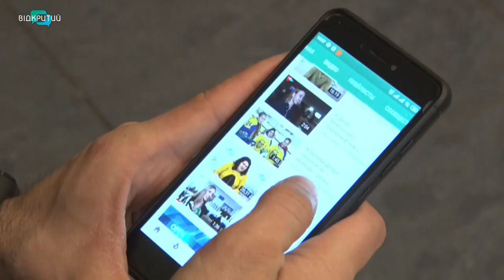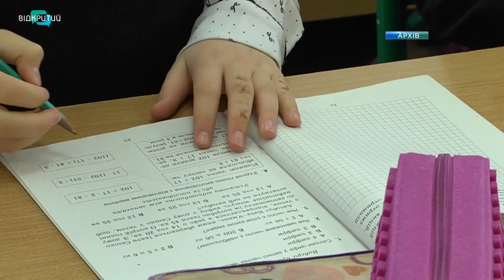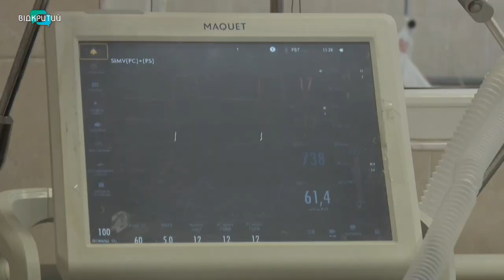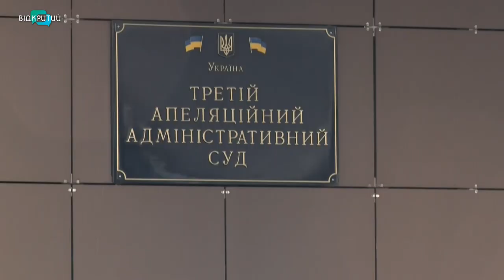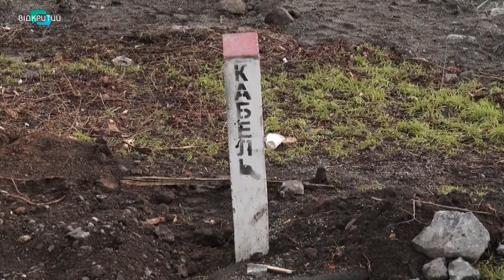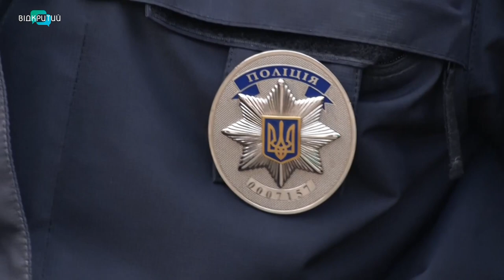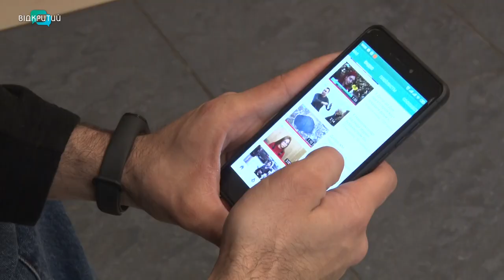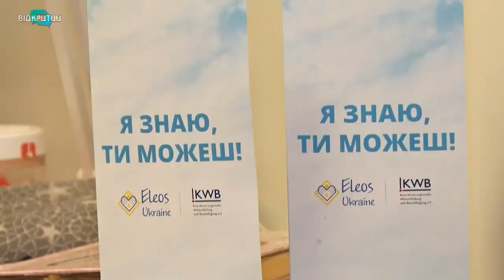Новини OPEN NEWS від 30 січня 2020 року 19:15